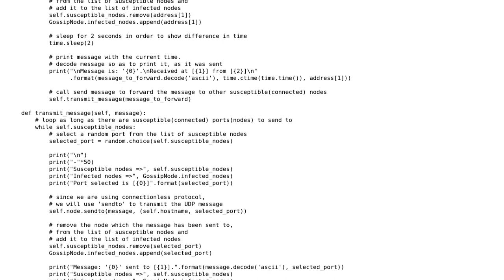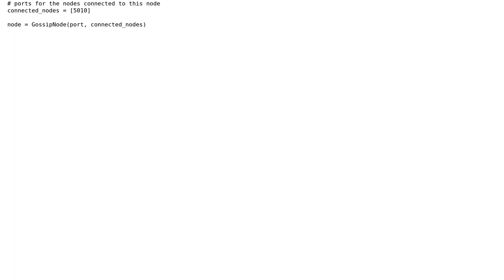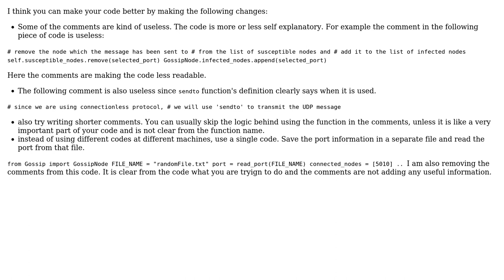Code Review: Gossip algorithm in distributed systems (2 Solutions!!)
Code Review: Gossip algorithm in distributed systems

With thanks & praise to God, and with thanks to the many people who have made this project possible! | Content (except music & images) licensed under CC BY-SA | Music | Images & others | With thanks to user Pranav Raj user Jamal user Evans Murithi user Ethan Bierlein and the Stack Exchange Network Trademarks are property of their respective owners. You are responsible for your own actions.